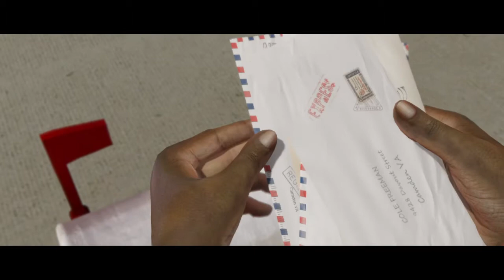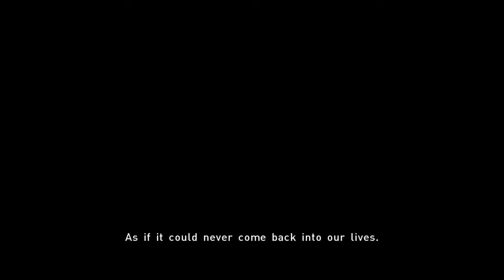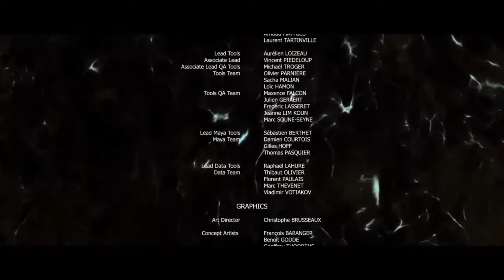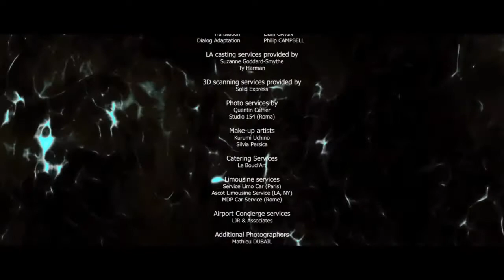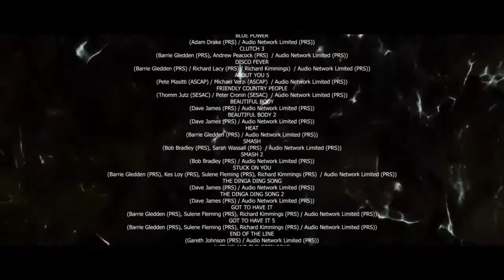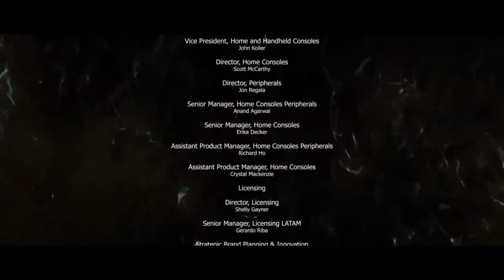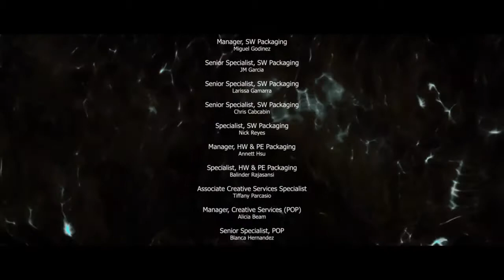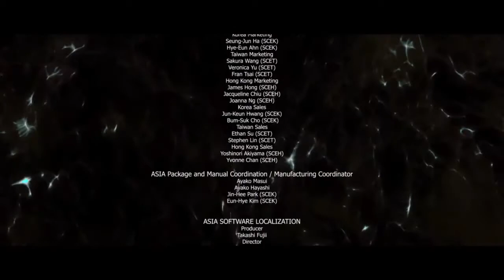JODIE LIVES HAPPILY EVER AFTER WITH RYAN - Beyond: Two Souls (Good Ending) Walkthrough Part 33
After this video, I will be uploading a couple other gaming videos, then we will start my bad ending walkthrough for Beyond: Two Souls :)                            Cowabunga                               Follow me on Instagram its hannapowersdbhdeviant                          Follow me on Twitter its Hanna Powers                                 Follow me on Twitch its HannaPowersTheMKGIRL                        Follow me on TikTok its hannapowers                         Add me as friend on PS4 its HannaPowersDBH                             Don't forget to like, leave a comment, and also, don't forget to subscribe and become part of the Connor Army